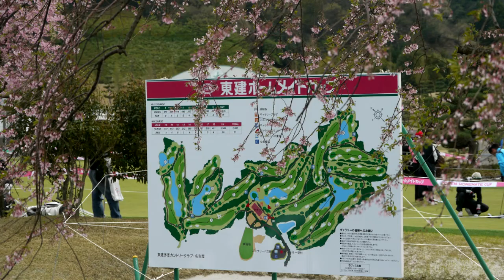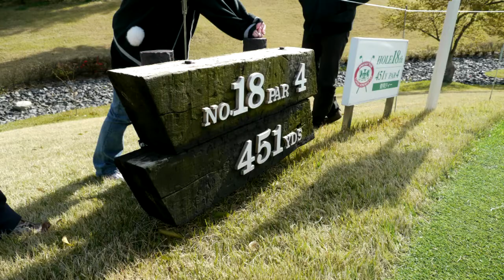token cup golf 2010.mp4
東建ホームメイトカップ　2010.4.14　プロアマ戦